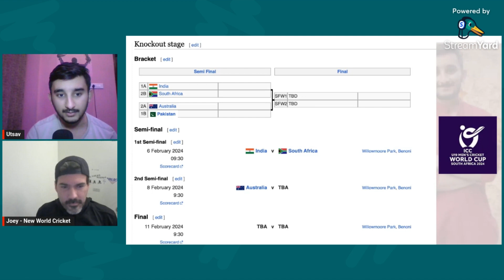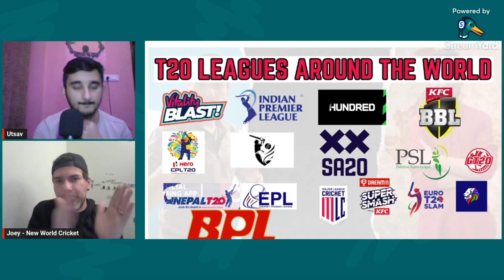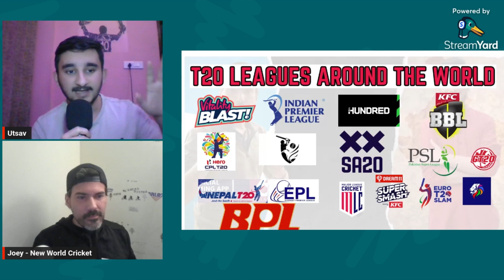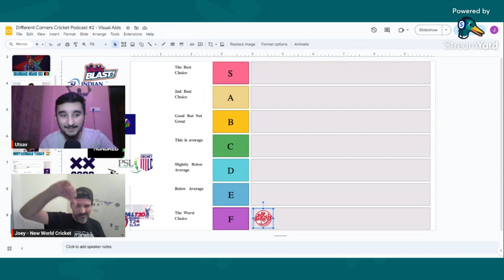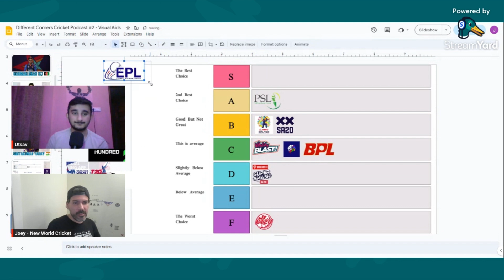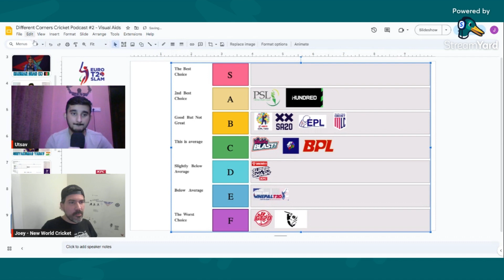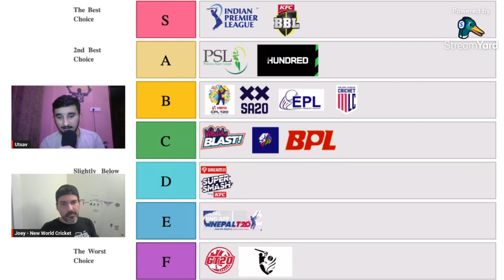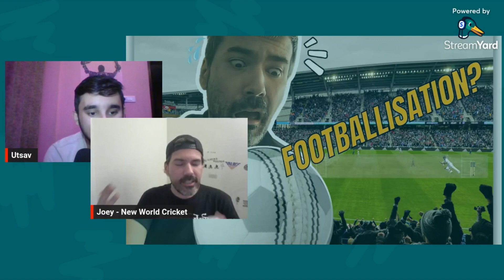2. Rating EVERY T20 League | USA & Nepal - The Next SUPERPOWERS? | Future of IPL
##  Rating EVERY T20 League | Future of IPL | Nepal & USA - The Next SUPERPOWERS? 🇺🇸🇳🇵 (Podcast Description)

**Cricket lovers, this podcast is for YOU!**

Join us on a deep dive into the **exciting world of T20 cricket** as we **rate and compare EVERY major league** around the globe!  Buckle up for hot takes, spicy debates, and some serious cricket knowledge.

**Here's what you can expect in this epic episode:**

* ** T20 League Report Card:** We dissect each major league, analyzing their **strengths, weaknesses, and unique selling points.** Which league reigns supreme?
* ** The Future of IPL:** The Indian Premier League is a behemoth, but can it maintain its dominance? We explore the **challenges and opportunities** that lie ahead for the IPL.
* **🇺🇸🇳🇵 Rising Stars:** Nepal and USA are cricketing nations on the rise! We discuss their **potential to become the next T20 superpowers** and the exciting journeys they're on. 🇺🇸🇳🇵
* ** Expert Analysis:** Our cricket gurus bring their **in-depth knowledge and unique perspectives** to the table, making for a truly insightful discussion. ️
* **️ Community Connection:** We want to hear YOUR thoughts! Share your opinions on the leagues, the future of IPL, and Nepal & USA's potential in the comments below.

**But that's not all!** This episode is packed with even more:

* ** Fun facts and trivia** to keep you entertained.
* ** Heated debates** that will get you fired up!
* ** Thought-provoking questions** to make you think outside the box.
* ** Predictions for the future of T20 cricket.**

**So, whether you're a die-hard cricket fan or just curious about the sport, this podcast is for you!** Hit that subscribe button, smash the notification bell, and get ready for an epic cricket adventure!